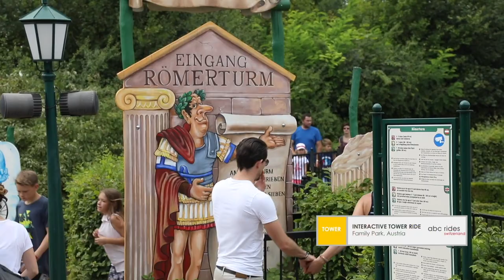Römerturm at Familypark Austria, an ABC Rides Interactive Tower Ride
This roman themed tower ride can be seen from far away and gives a great overview to the Neusiedler lake, which is close by. The height of each gondola can be controled by a stick individually of the riders while it turns around.